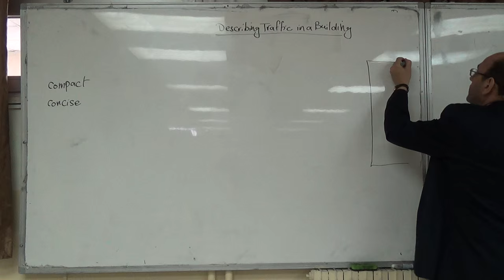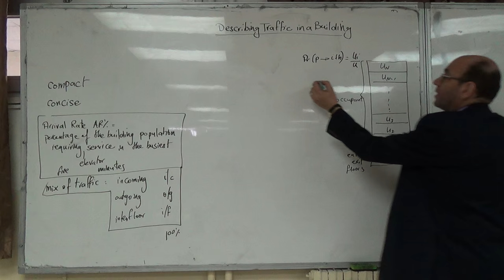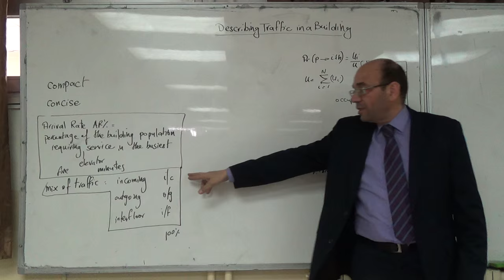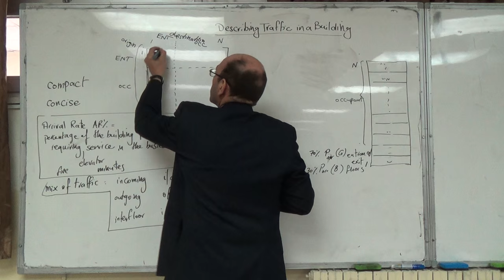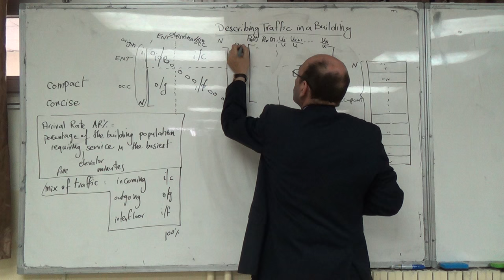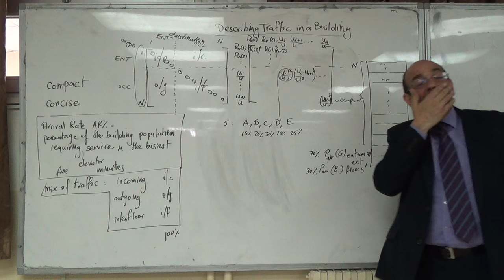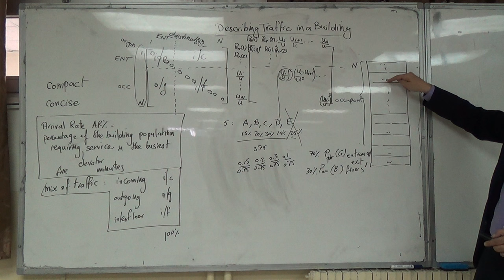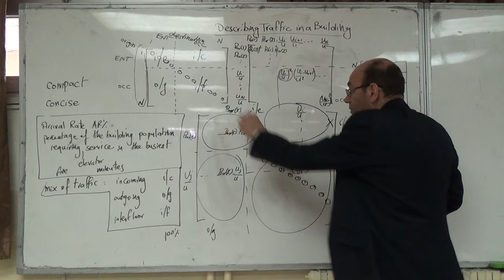Describing Traffic in a Building in a Concise Matrix Format, 23/2/2016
This video shows a systematic methodology for describing the traffic in a building based on the mix of traffic (i/c:o/g:i/f) and the floor populations (Ui/U) and the entrance biases (Parr(j)).